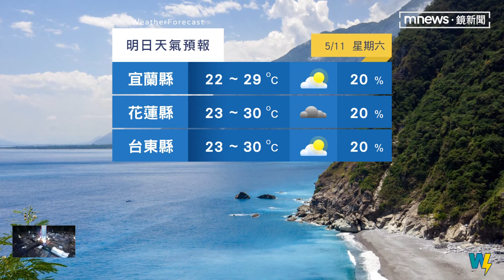母親節天氣提案！戶外踏青選週六、週日室內｜鏡新聞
這個週末就是母親節了，天氣狀況如何呢？交給氣象主播王鈺婷。